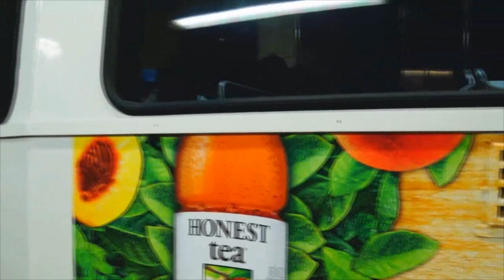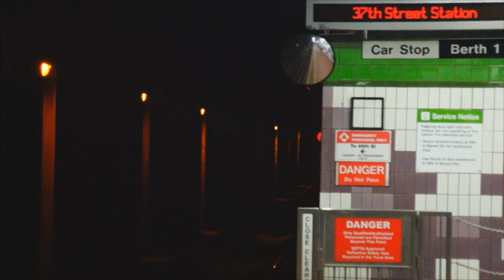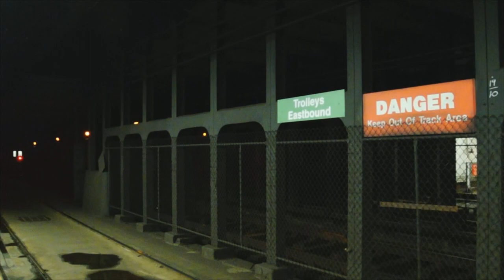July 2014 Buffing - Philadelphia Trolleys & Subways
Here are various videos taken in July 2014, featuring streetcars and subway trains of the Southeastern Pennsylvania Transportation Authority's (SEPTA) Subway-Surface Trolley Lines, the Market-Frankford Line, and the Broad Street Line! The Broad Street Line's money train can be seen running, as well as an uncommon reroute of Subway-Surface trolleys onto surface streets in University City.